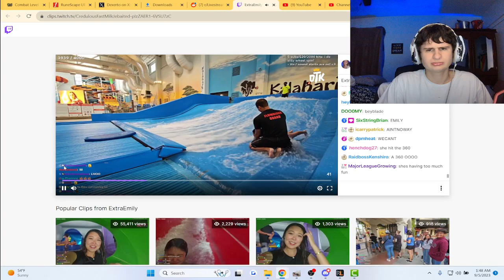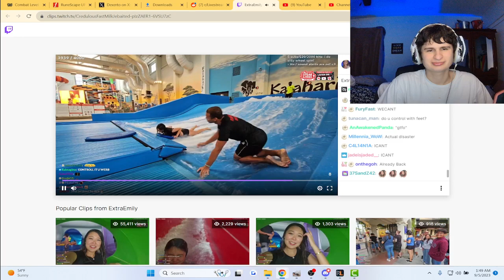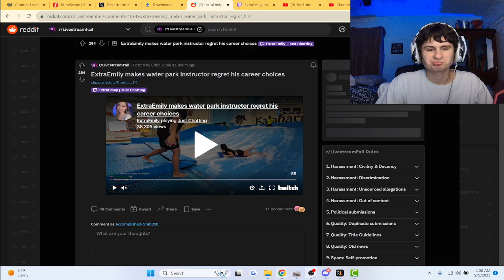Fanof reacts to streamer needing help at water park